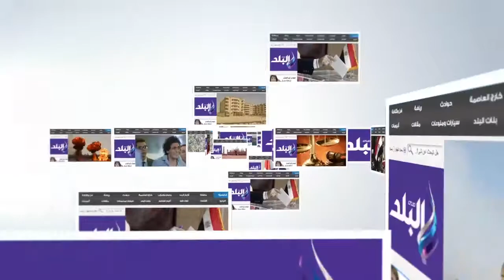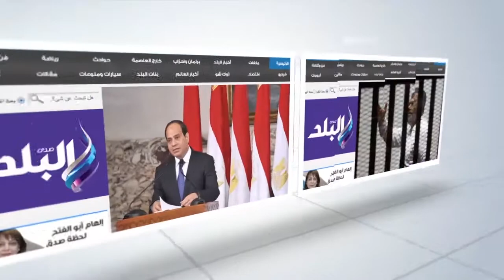صدى البلد/ وزير الاسكان : انا لست تاجر اراضى والمنصورة الجديده ستخصص شقق